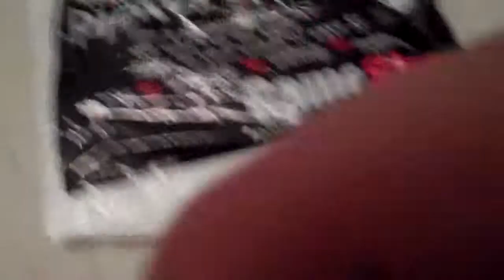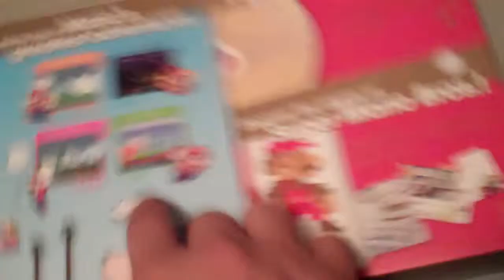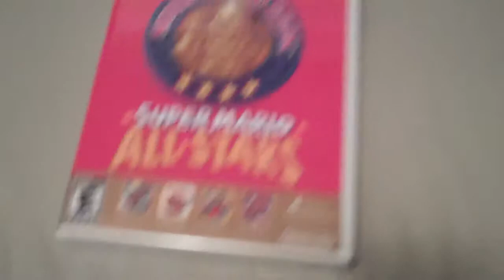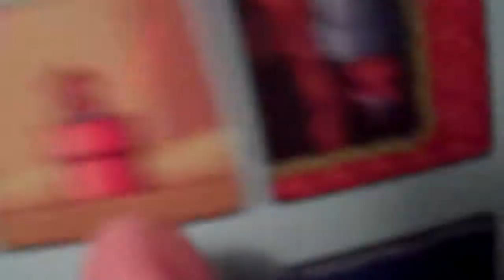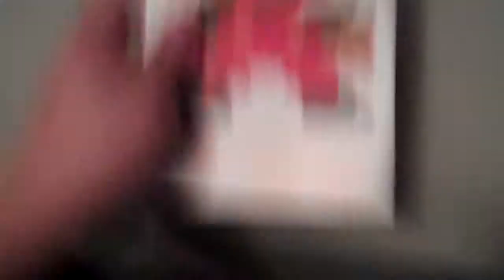UNBOXING THE 25TH ANNIVERSARY SUPER MARIO BROS LIMITED EDITION